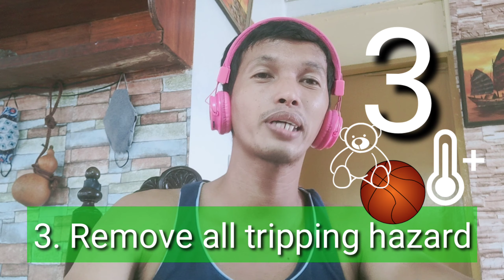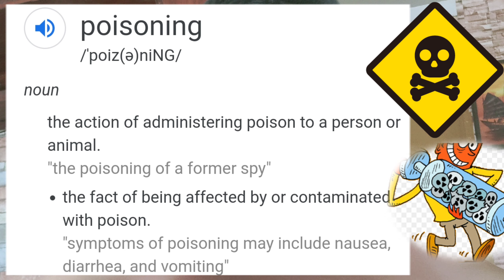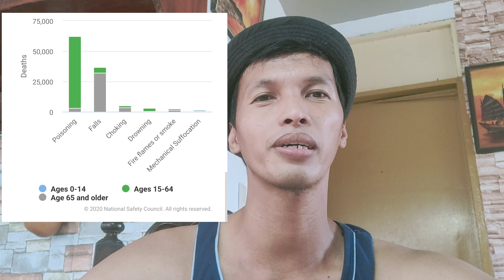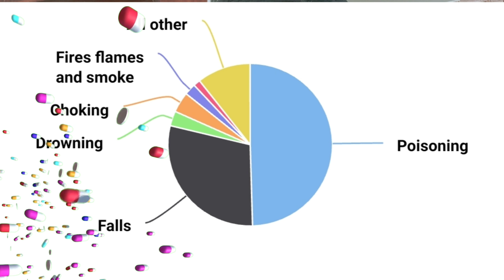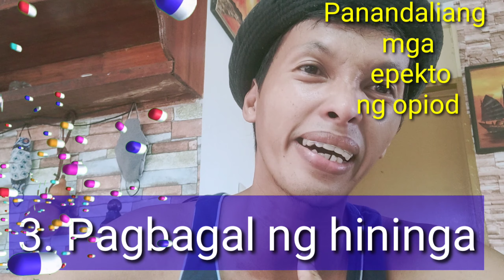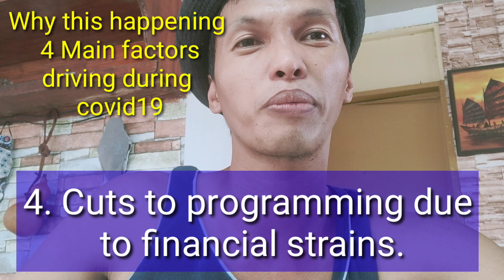Part 2 Top 6 Accidents at Home that you should know & how to prevent it. Explanation of Epedemic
Top 6 Accidents at  Home that you should know & how to prevent it. Explanation of Epedemic during Pandemic. There are 4 reasons why this Epedemic is driving during covid19 Pandemic.
You have to know this,why is this happening.

Learn, watch and enjoy from Mr.Safety.

Let us help each other by sharing this information. Let us fight covid19.
We could help even through small things that   can inspire others.

Hindi ka nagiisa.
God is in your side. Tiwala lang.

It's all about helping